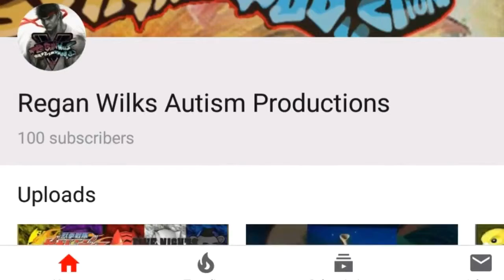Regan Wilks Autism Productions Rewind 2018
YouTube Rewind of the year 2018 and now it's 2019 for the Hapoy New Year and goodbye to the year 2018 for Regan Wilks Autism Productions and say hello to... 2019 for Happy New Year